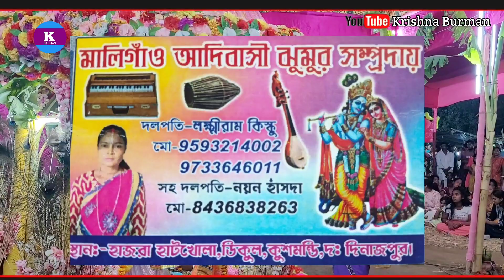আদিবাসী ঝুমুর নাচ |হরে কৃষ্ণ সুরে ঝুমুর নাচের কীর্তন ভিডিও |jhumar Nach | kritan krishna new kritan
Krishna Barman
Hari Naam

UC1epvAp1gwtDGc19GHDtOrg🔍🔍

Krishna barman
Radha Krishna

krishna barman

BOLE CHUNRIYA MERA KAGANA /HARE KRISHNA NEW SONG 2023 NKB KIRTNA..